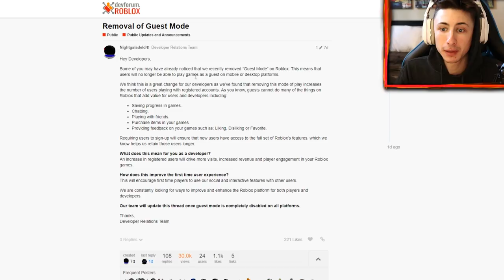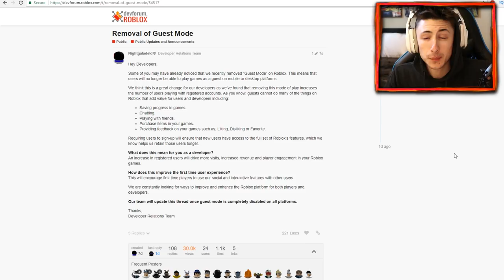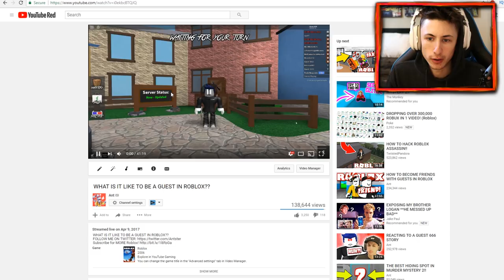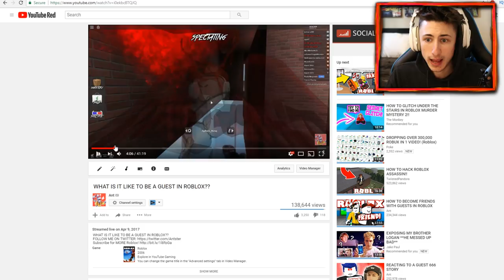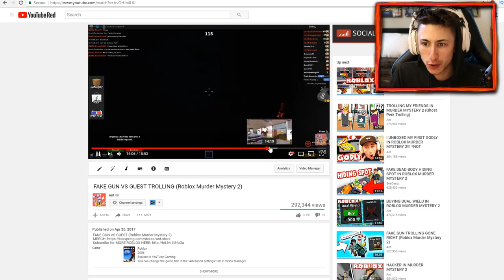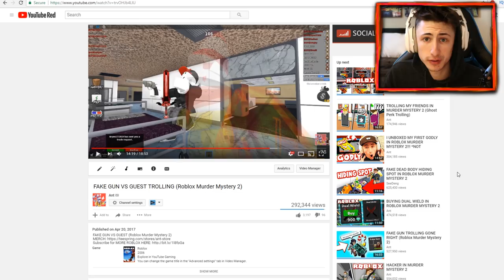ANTS REACTION TO GUESTS BEING REMOVED FROM ROBLOX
Today I share my thoughts on guests being removed :(

Hi, my name is Ant! On my channel you'll find a lot of family friendly and kid friendly Roblox videos consisting of Murder Mystery 2, Assassin, Jailbreak, and Obby's!